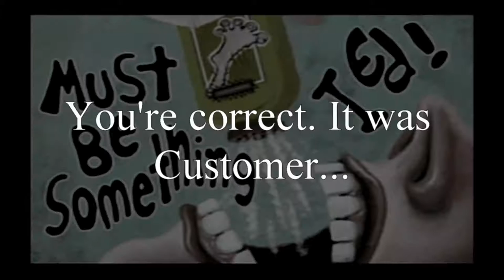Let's Play Ed, Edd n Eddy The Mis-Edventures #4: Race for Free Jawbreakers!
In a situation eerily similar to a past ed-venture, the Eds race to the Candy Store to obtain free jawbreakers, but lord behold, everything imaginable gets in the way...